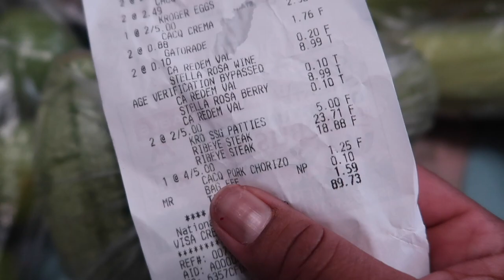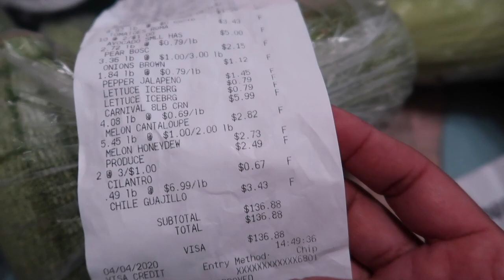COMPRA DE DESPENSA POR QUINCENA CON $200 PARA 5 |COSTO DE VIDA EN CALIFORNIA | MissLizChannel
ENLACES A PRODUCTS:
Fundas cojines

Fundas sillas

VIDEOS EN ESTE CANAL:

►HOGAR
►BELLES
►DECORACION
►ORGANIZACION
►MODA REAL
►COCINA: COMO EN TU HOGAR
►CONSEJOS Y TIPS
►RESEÑAS DE PRODUCTS
►HAULS (COMPRAS)
►MANUALIDADES
►HAZLO TU MISMA (DIY)
►VLOGS
►PLASTICS
►Y MAS...